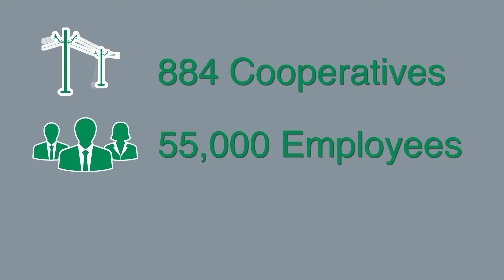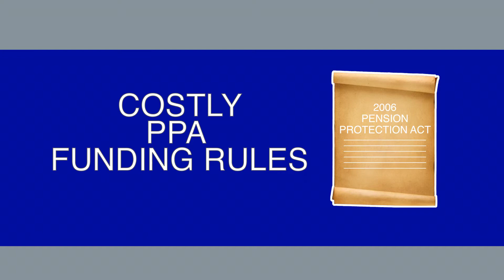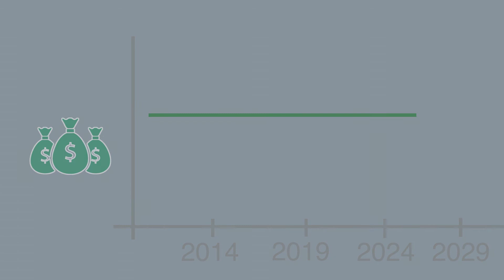NRECA Pension Law -- Cooperative and Small Employer Charity Pension Flexibility Act of 2014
This Law (Pub. L. No. 113-97) permanently exempts rural co-op "multiple employer" pension plans from volatile and costly provisions of the Pension Protection Act of 2006 (Pub. L. 109-290)